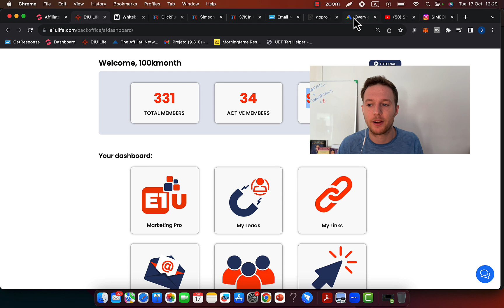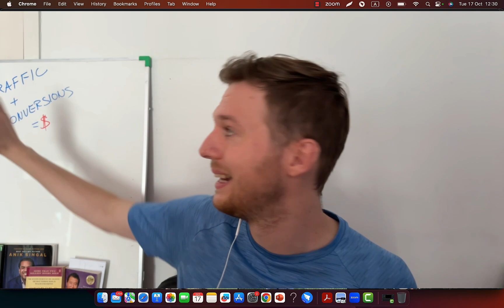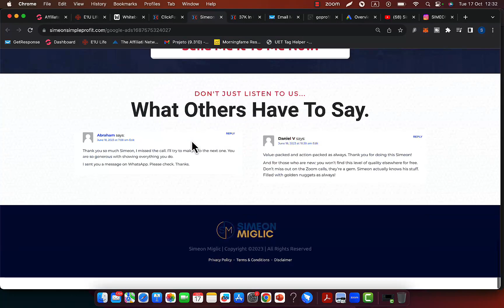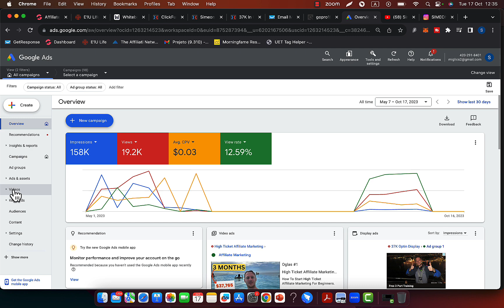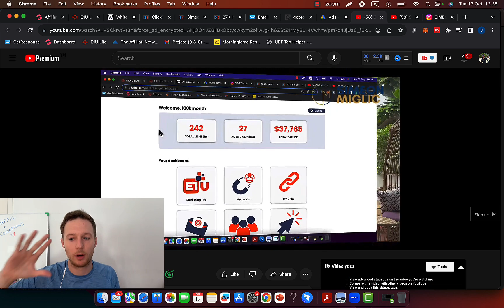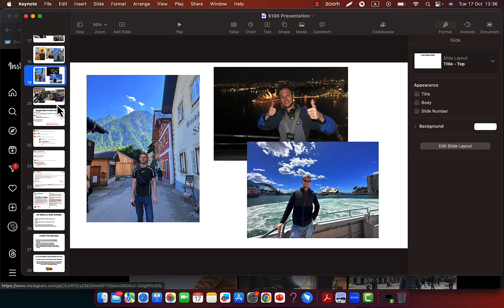How To Do Affiliate Marketing As a Beginner In 2023